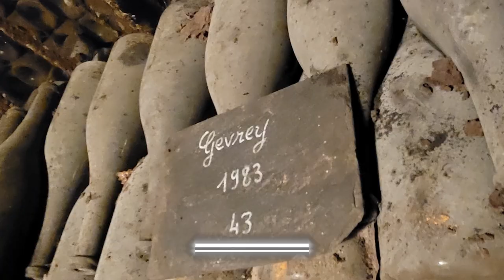Explore Burgundy, France | Wine and Vineyards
Dining in Beaune, exploring the pinot noir vineyards in Nuits St. Georges Burgundy, France, and taking a wine tasting in the cellar of Jean Charles Boisset's Les Urselines headquarters.